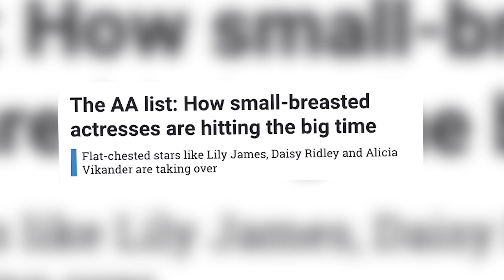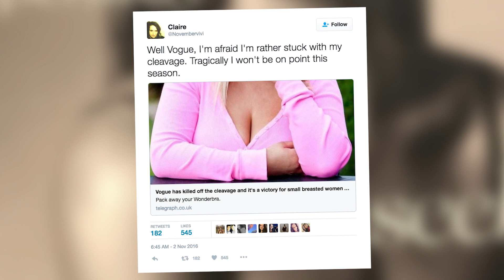Vogue Says BOOBS ARE OUT OF STYLE? | What's Trending Now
An article in Vogue claims that cleavage is out of style in the fashion world, and Twitter is not amused.